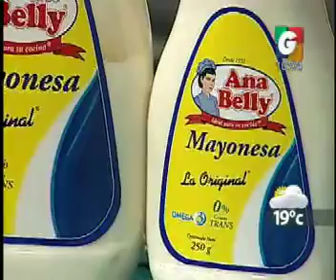Productos Palette - VLC: Paso a paso - Despedida VLM